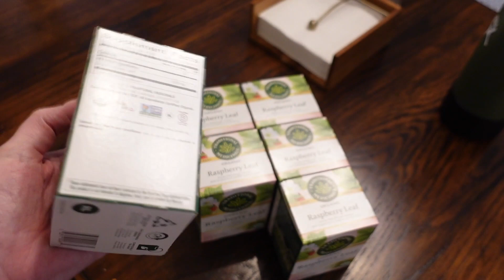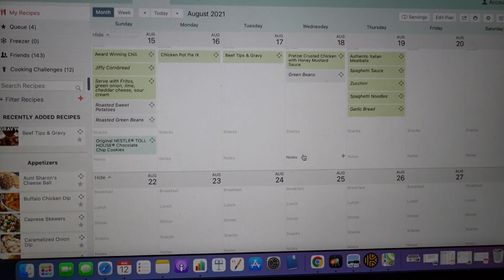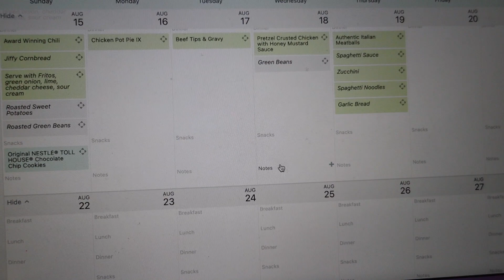McDonald’s Coke + The Parent Shuffle | Vlogust Day 12 | August 12, 2021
-Maternity Biker Shorts
-Red Raspberry Leaf Tea

-MAILING ADDRESS-
Blair Lamb
Gainesville, Texas
76241